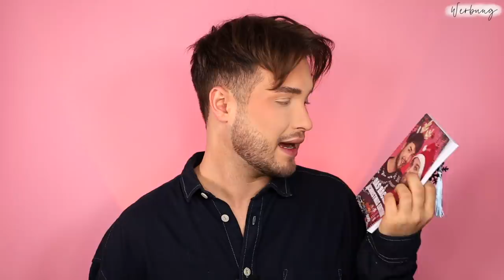3 neue LE Produkte die ALLES Ändern! | Maxim Giacomo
Im heutigen Video testen wir die neue RIVAL ♥ ME Gimme more glitter LE der Rossmann Drogerie Make Up Eigenmarke.

Meine eigene Make Up Brand
MEINE PRODUKTE:
MEIN BUCH IST AB SOFORT ERHÄLTLICH!

Equipment
Softboxen 2er Set